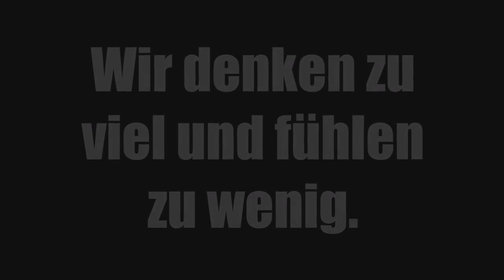This Family Doesn't Want To Sit Next To This Guy, FIVE Minutes Later They Are Speechless😳